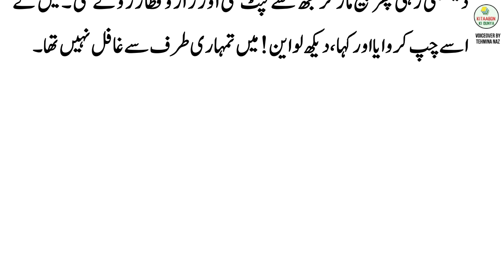Siyah Nevla | Episode 18 | Jahangir Ashrafi | Urdu Audio Novels | Urdu Novel Audio | Novel Audiobook